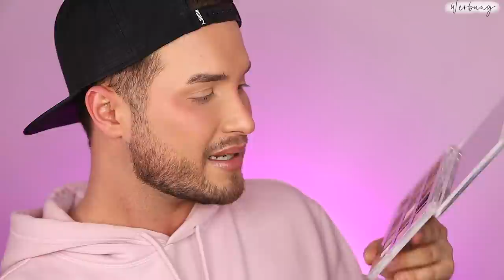Ich muss mich entschuldigen | ROSE QUARTZ HUDA BEAUTY | Maxim Giacomo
Im heutigen Video testen wir gemeinsam die neue Huda Beauty Rose Quartz Lidschatten palette und das neue GLOWISH Puder!
Wir reden darüber, warum ich mich bei Huda Beauty entschuldigen muss und Ihr bekommt eine Review und einen Look mit der neuen Rose Quartz Palette die es ab sofort  gibt!

xoxo Maxim

Meine eigene Make Up Brand
MEINE PRODUKTE:
MEIN BUCH IST AB SOFORT ERHÄLTLICH!

Equipment
Softboxen 2er Set